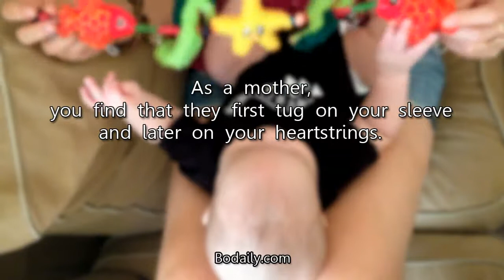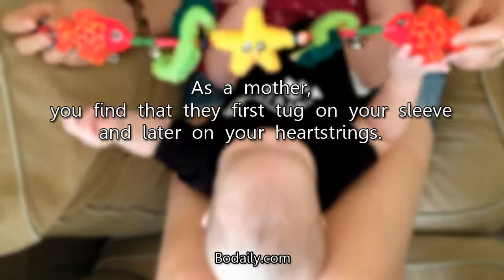As a mother,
To become a mother is one of life’s greatest blessings. It is a lifelong event that forever changes you. Becoming a mother changes your heart, your thoughts, and your actions. You may soon wish you had a few extra hands.